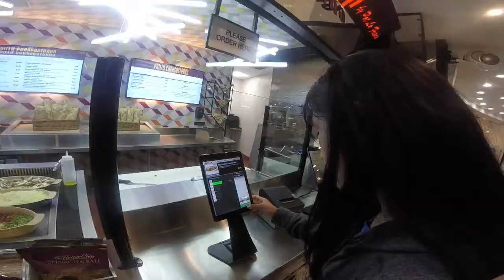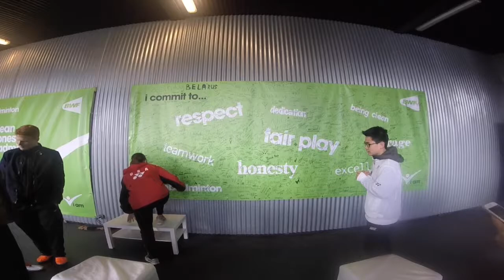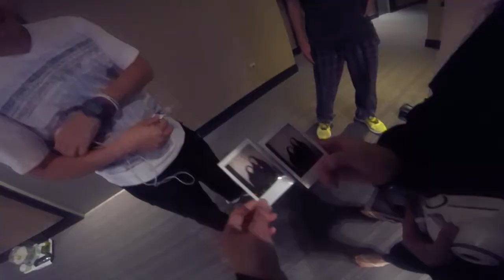Badminton in Spain Vlog